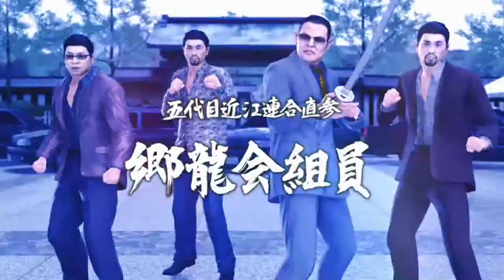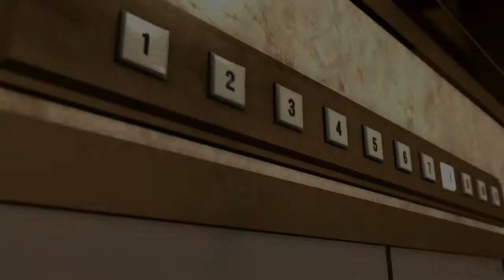[PS4]人中之龍極2-龍が如く極み2-第九章-(近江大進擊)